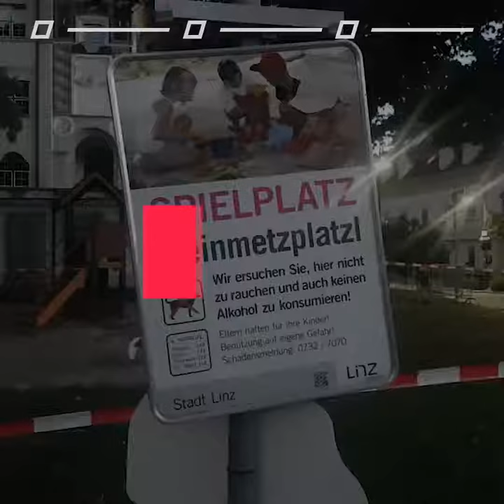16-Jähriger ersticht auf Spielplatz 19-Jährigen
Täglich zur Mittagspause gibt es Nachrichten aus Österreich und der Welt. Weitere Themen der Sendung: SPÖ nominiert heute Rendi-Wagner + Kids proben für "Bodyguard" +